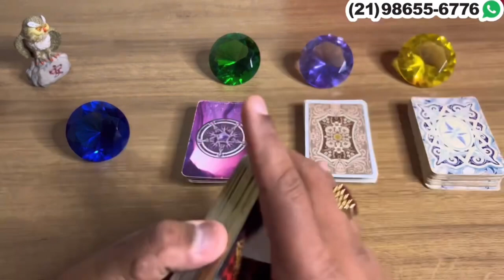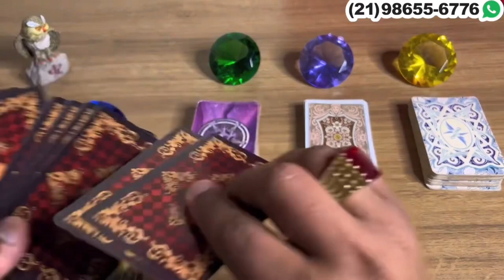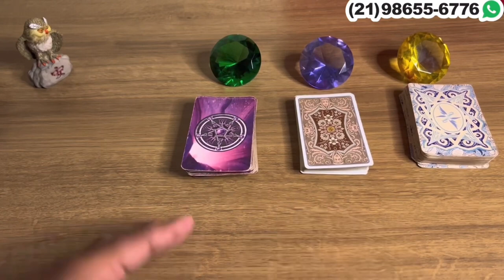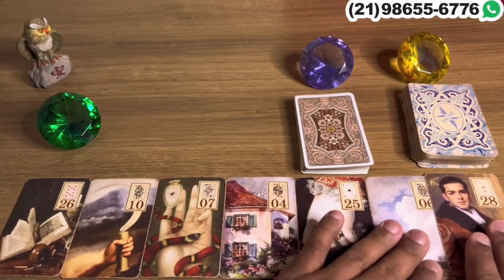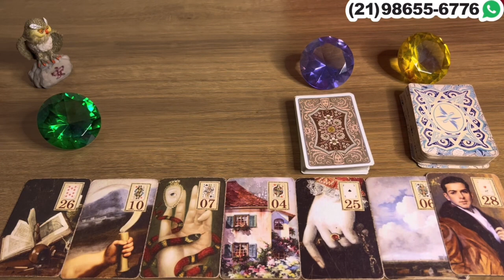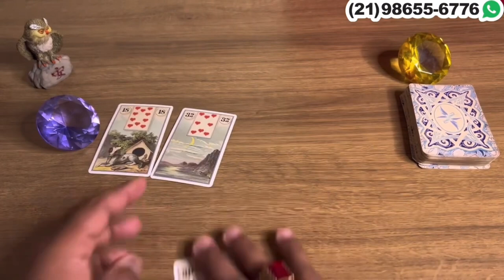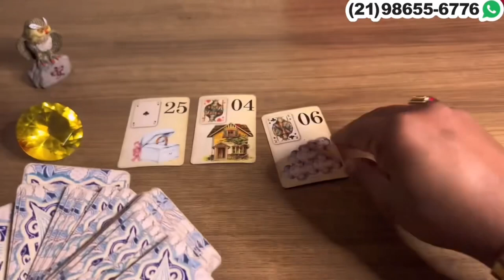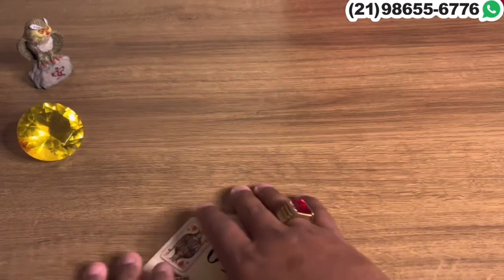Descubra Suas Respostas Com o Tarot Responde 🔮 | Previsões Diárias e Interativas